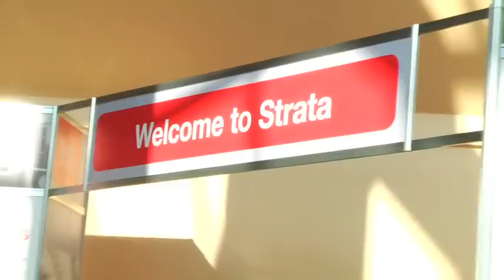SAP Startup Focus Interview With Robert Kapanen Head of Global Market Enablement & BizCloud, Strata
About SAP Startup Focus Program
The SAP Startup Focus program is a development and growth accelerator that provides an integrated approach for startups to innovate on the SAP HANA platform. This end-to-end program offers a variety of resources for young companies including technology, training, technical advice and valuable go-to-market support.

About SAP
As market leader in enterprise application software, SAP (NYSE: SAP) helps companies of all sizes and industries run better. From back office to boardroom, warehouse to storefront, desktop to mobile device -- SAP empowers people and organizations to work together more efficiently and use business insight more effectively to stay ahead of the competition. SAP applications and services enable more than 232,000 customers to operate profitably, adapt continuously, and grow sustainably.

About BizCloud® Network:
Bizcloud Network is a technology media company with a strong focus on delivering top industry news and producing reviews of Web, Mobile, Digital and Cloud Computing products and services. The site offers insights into rapidly-developing world of Cloud Computing and its connection to modern business. Bizcloud Network sees the tremendous value of implementing innovative technologies to enhance business processes and its team of expert writers accordingly creates the content that speaks to its target audience of business and IT professionals and decision makers.
Bizcloud Network has a strong fan base and a growing number of followers on major Social Media Sites, including Twitter, Facebook, LinkedIn, and Google+. It was founded in 2007 as a Media Branch of BizCloud, a leading cloud computing and SaaS service provider. The company is based in San Francisco, California, and has offices in Europe and Asia.

About BizCloud®:
Based in San Francisco, California, with offices in Europe and Asia, BizCloud® (bizcloud.net) is focused on technology and cloud innovations to assist businesses. These Cloud Integrated delivery alliances cover Sales, Marketing, Operations and Engineering solutions customized to individual business needs. Bizcloud utilizes the best breed of cloud computing and Software as a Service (SaaS) products allowing us to pass the savings on to our clients.